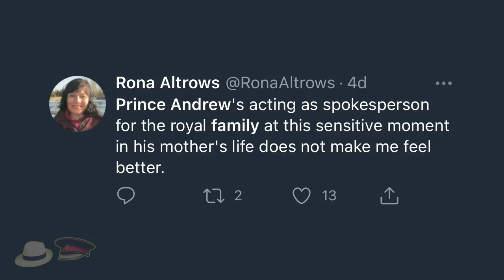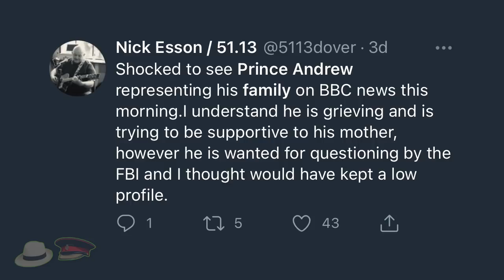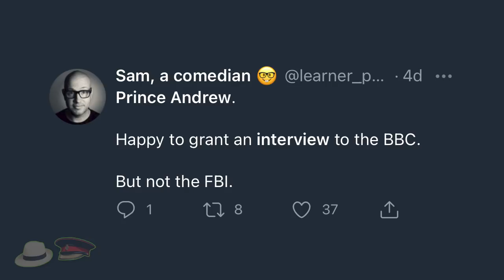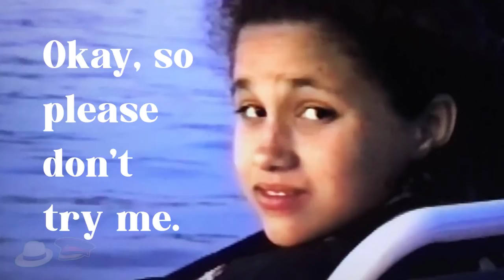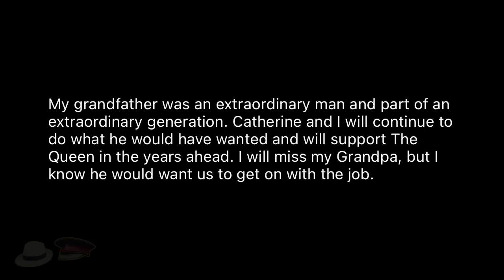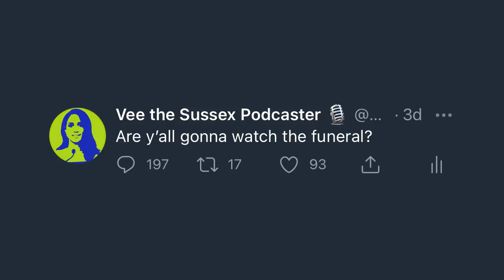🔴 NEW: Harry goes to London, Meghan stays home, per doc’s orders. Ep. 63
The Eagle has landed in London to pay respects to Prince Philip. Prince Harry was very close with his grandfather and any loss of that nature is a toughie. Blessings to Harry in the lead up to his grandpa's funeral. We also learn that Meghan, the Duchess of Sussex, will be remaining in California on the sound advice of her very qualified medical doctor. She'll be watching from the family room. All of the children crying about this development should consider eating another bag of salt.

"Bright Blue" is available wherever you get your podcasts.